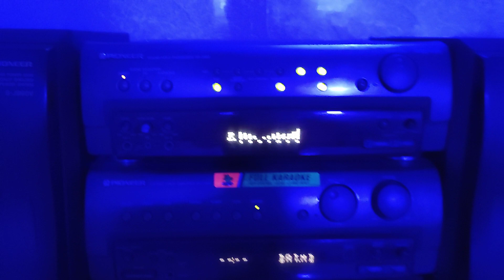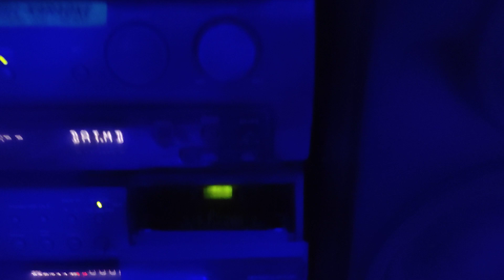Pioneer Sx-J990 Japan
Call for information
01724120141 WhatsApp